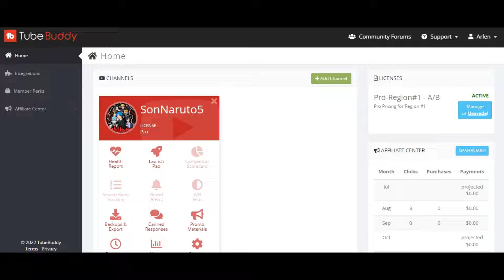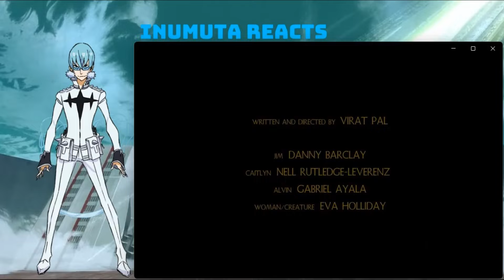And I Usually Don't Get Scared |Inumuta Reacts to the Bells Short Film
Inumuta starts of Spooky Reaction Week with as "The Bells" toll, bringing an unworldly presence to an unsuspecting victim